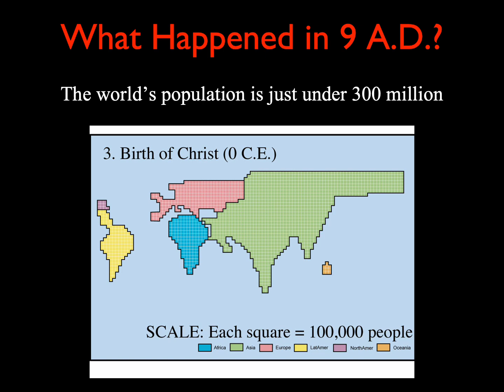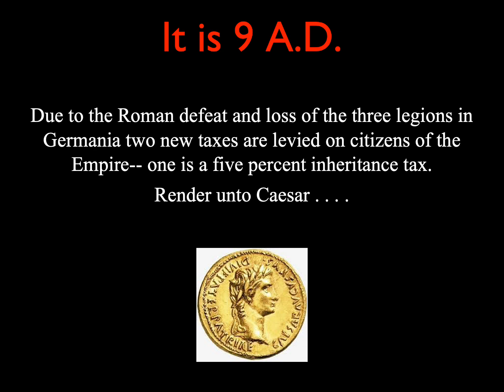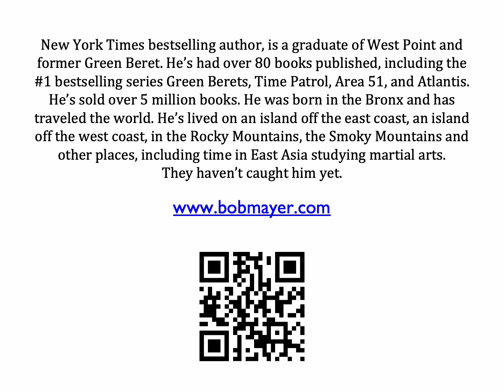What Happened in 9 AD?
What Happened in 9 AD? A great battle, an empress and more. Check out the hair on Sejanus from I, Claudius